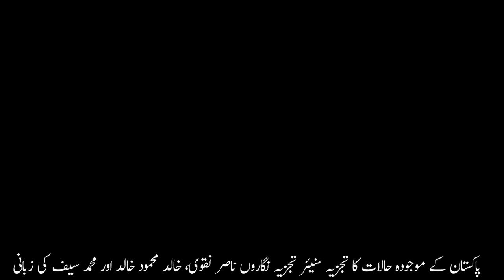one more trouble emerging in next tree days | Details By Nasir Naqvi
پاکستان کے موجودہ حالات کا تجزیہ
 سنیئر تجزیہ نگاروں ناصر نقوی، خالد محمود خالد اور محمد سیف کے انکشافات